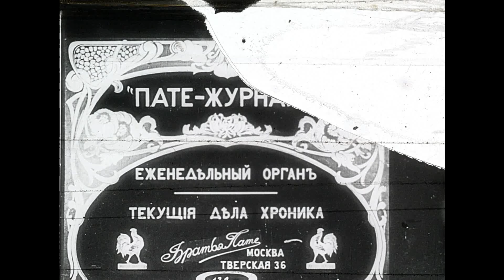Cea mai veche înregistrare cinematografică din patrimoniul Agenției Naționale a Arhivelor, 1911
Cea mai veche înregistrare cinematografică din patrimoniul Agenției Naționale a Arhivelor, Cronică. Octombrie 1911. Basarabia

☑️Recoltarea strugurilor în viile din colonia franceză Şaba. Pathé-Journal. Evenimente Curente.
✅Pelicula de cinema păstrată în patrimoniul documentar al Agenției Naționale a Arhivelor, a cărei dată de realizare este cea mai timpurie - octombrie 1911 – se numeşte „Recoltarea strugurilor în viile din colonia franceză Şaba. Pathé-Journal. Evenimente Curente. Cronică. Octombrie 1911. Basarabia”
(În original - „Сбор винограда в садах французской колонии Шабо. Пате-журнал. Текущие дела. Хроника. Oктябрь 1911 г. Бессарабия”).

▶️Ea ilustrează genul noutăţilor filmate (filmed news; newsreel), cunoscut în Anglia şi în Franţa încă de la sfârşitul secolului al XIX-lea. Este vorba despre o secvenţă dintr-o ediţie a faimosului serial de știri european Pathé-Journal, filiala din or. Moscova.
Realizatorii jurnalului au surprins un crâmpei din viaţa unei comunităţi prospere de viticultori, Şaba, situată în sudul Basarabiei, în apropiere de coasta Mării Negre (actualmente, regiunea Odesa, în Ucraina), jud. Akkerman/Cetatea-Albră. Strămoşii lor elveţieni, originari din zona Basel şi Vaud, s-au stabilit pe aceste locuri cu aprobarea ţarului prin anii 1822–1823.
Filmul a fost transmis sub formă de copie în anul 1970 Arhivei de Stat din RSSM de către Arhiva de Stat Centrală de Documente Fotocinematografice a URSS.

Sursa: Agenția Națională a Arhivelor, Cinemateca